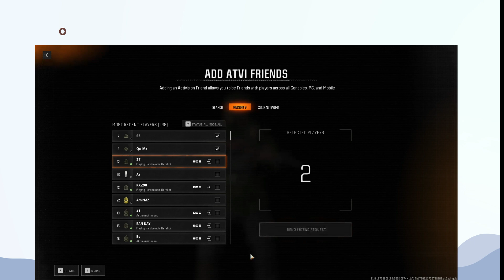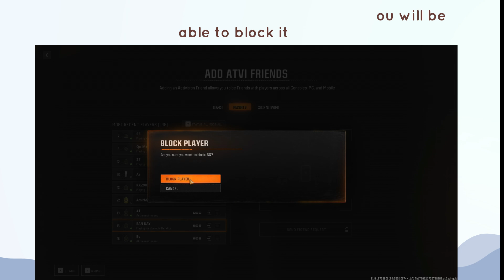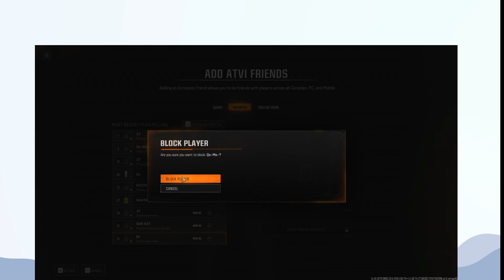How to Block Player in Call of Duty Black Ops 6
In this video, you will learn How to Block Player in Call of Duty Black Ops 6.